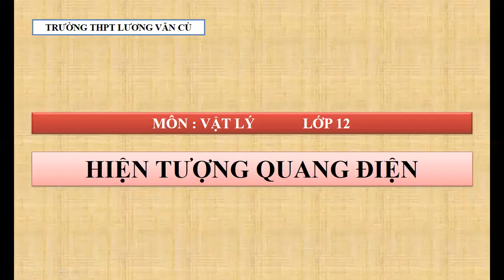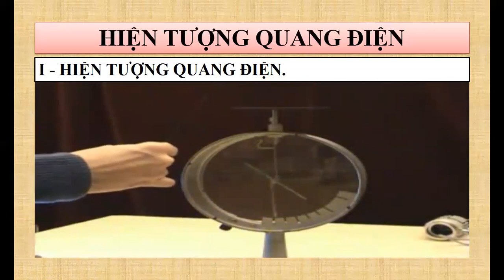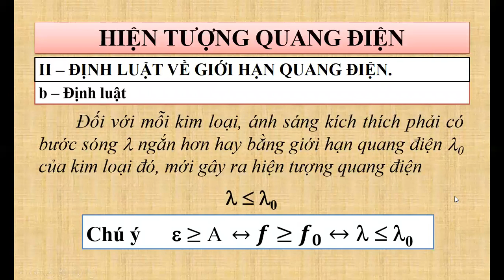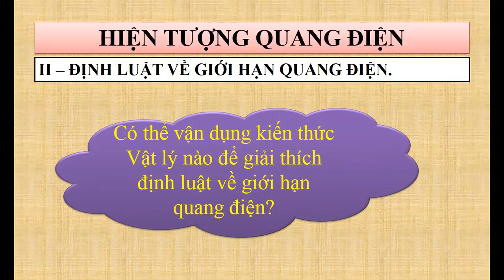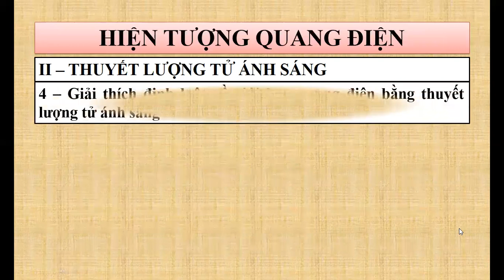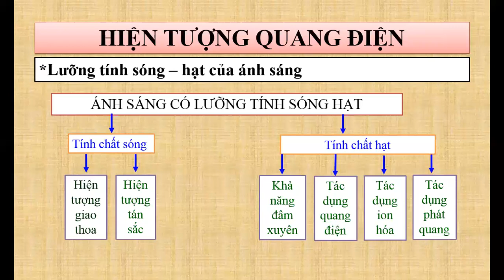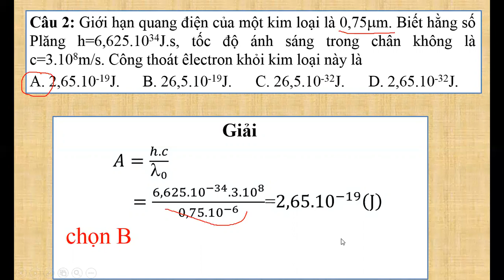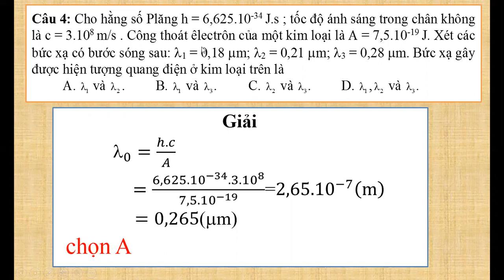Vật lí 12 | Hiện tượng quang điện ngoài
Bài giảng được chia sẽ nhằm mục đích tham khảo và học tập!